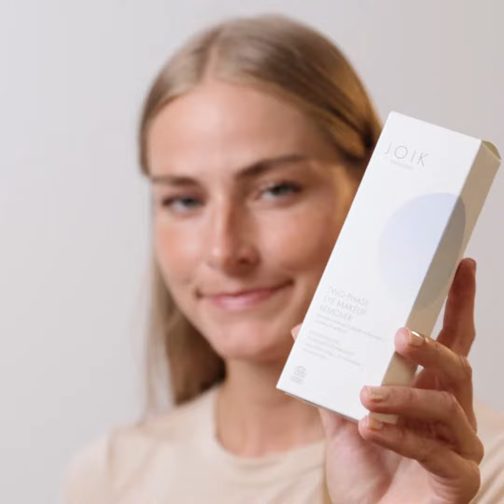JOIK Kahefaasiline silmameigi eemaldaja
Kahefaasiline silmameigi eemaldaja rahustava aaloemahla ja rukkilillevee ning mahe-seesamiõliga on silmadele õrn, kuid eemaldab kiirelt ning tõhusalt igat tüüpi silmameigi. Meigieemaldaja pehme koostis hooldab samas ka silmaümbruse tundlikku nahka.